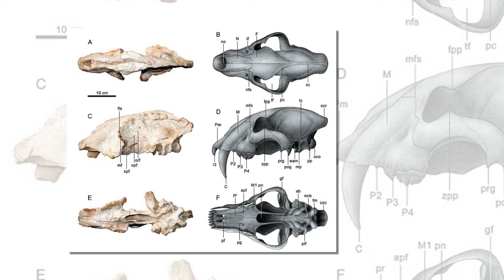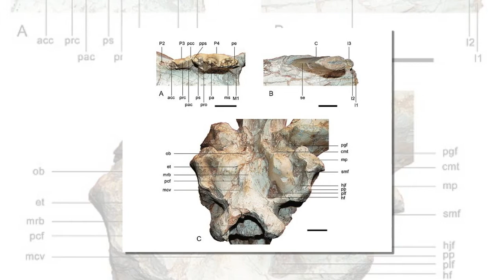World's biggest known saber-toothed cat roamed the Earth 8 million years ago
World's biggest known saber-toothed cat roamed the Earth 8 million years ago and was the size of a POLAR BEAR
Researchers in China have discovered a fossilised skull of a sabertooth cat, which they say is the biggest ever found.

The skull measures around 40 centimetres long, which translates to an enormous estimated body mass of over 892 pounds, and body length of 3.1 metres - equivalent to a male polar bear.